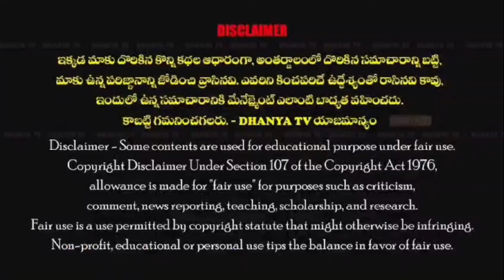నీవు ఓడిపోతే శాశ్వతంగా రాజకీయ సన్యాసం తీసుకుంటా అన్నావు కదా.. ఎప్పడు తెలియచేయండి. - TDP ముక్తియార్